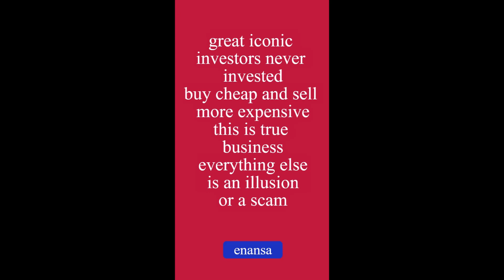المال التضخمي الفارغ السام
انهيار الدولار وضعف اليورو

فرصة لي ولك